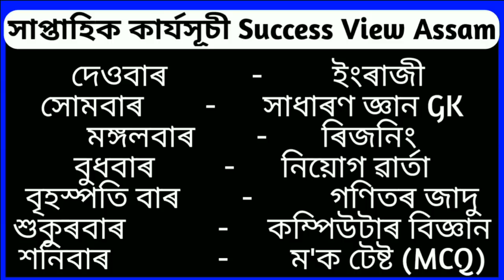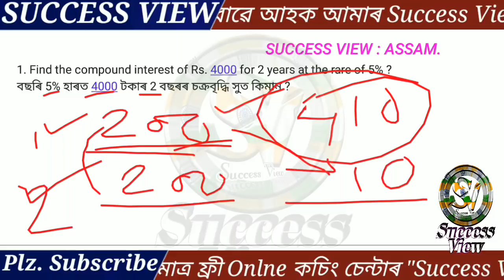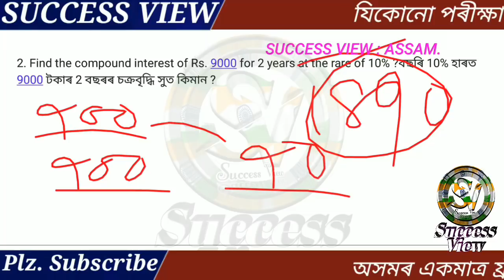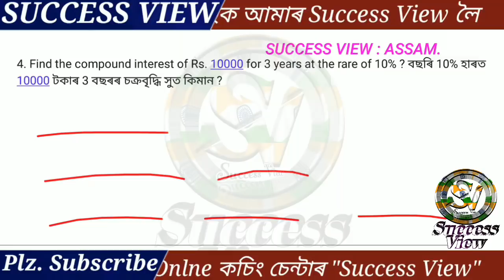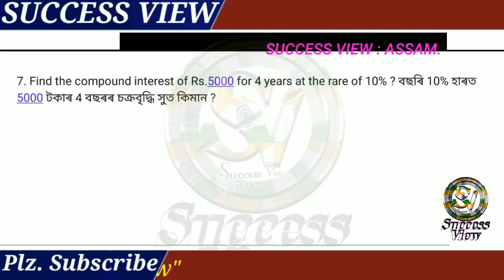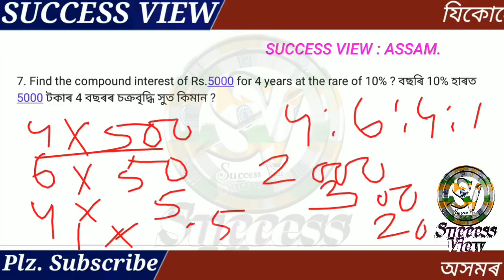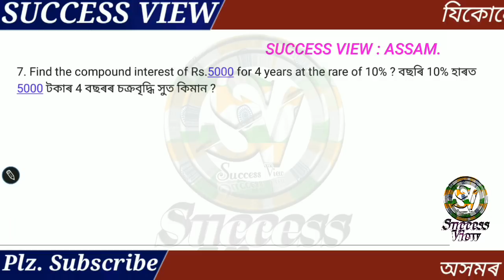Compound Interest Type 1 With Short Tricks Within 5/6 seconds for any Exam apdcl APSC SSC UPSC Bank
মই শম্ভূ Success View লৈ আপোনাক স্বাগতম জনাইছো। এই ভিডিঅ'ত আমি লৈ আহিছোঁ যিকোনো পৰীক্ষাৰ বাৱে অধ্যায়:- "চক্ৰ বৃদ্ধি সুতৰ সমাধান" প্ৰশ্নবোৰৰ সমাধান । Part-1 । এই পাৰ্ট'ত মই সাধাৰণ গণিতৰ "Compound Interest with Tricks Type - 1" প্ৰশ্নবোৰৰ সমাধান অসমীয়া আৰু ইংৰাজী ভাষাত আলোচনা কৰিলোঁ।.

লগত অন্যান্য ভিডিঅ'ত আছে 2016/2017/2018 সমসাময়িক ঘটনা সমূহ (Current Affairs), সাধাৰণ বিজ্ঞানৰ প্ৰশ্ন-আৰু সমাধান G. Science যি আমি সংগ্ৰহ কৰিছোঁ Lucent GK ৰ পৰা। আৰু গুৰুত্বপূৰ্ণ জাননী হ'ল। এই ভিডিঅ' বোৰৰ লিংক তলত দিয়া হৈছে।
পৰৱৰ্তী পৰ্যায়ত ভিডিঅ'বোৰত আমি পৰ্যায়ক্ৰমে প্ৰথমৰ পৰা শেষলৈকে Lucent's GK, Lucent Science, RS Agarwal Maths, Reasoning অসমীয়া ভাষাত অনুবাদ কৰি আপোনালৈ আগবঢ়োৱাৰ চেষ্টা চলাই আছোঁ। আমি ১০০% নিশ্চিত যে Lucent's GK খন যদি আপুনি সম্পূৰ্ণ জানি বুজি লৈছে, এনে কোনো Entrance EXAM নাই যে আপুনি পাছ কৰিব নোৱাৰে। প্ৰতিটো ভিডিঅ'ৰ PDF file আৰু Study Materials পাবলৈ join কৰক আমাৰ Telegram Channelত "SUCCESS VIEW"

গণিতৰ গুৰুত্বপূৰ্ণ বছা বছা প্ৰশ্ন ভাগ (১)

গণিতৰ গুৰুত্বপূৰ্ণ বছা বছা বছা ভাগ (২)

সাপ্তাহিক নিয়োগ ৱাৰ্তা: সকলো ধৰণৰ খালী পদৰ বিজ্ঞাপন

RRB All Shift Group D exam: ৰেলৱেৰ সকলোবোৰ প্ৰশ্ন আৰু সমাধান

Maths Tricks Only: গণিতৰ জাদু শিকক

Maths Special Classes: গণিতৰ বছা বছা প্ৰশ্ন আৰু সমাধান

Math Tricks & Solution: গণিতৰ সহজ সৰল সমাধান।

General Science GK: বিজ্ঞানৰ অতি গুৰুত্বপূৰ্ণ ক্লাছ।

Top Current Affairs Series: সমসাময়িক ঘটনা সমূহ